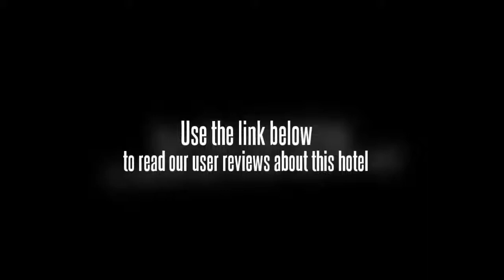Hotel Royal Palace Mumbai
With its central location, Hotel Royal Palace is within easy reach of most tourist attractions and business addresses in Mumbai. All hotel's guestrooms have all the conveniences expected in a hotel in its class to suit guests' utmost comforts. Room amenities include air conditioning, daily newspaper, desk, internet access, in room safe. This Mumbai accommodation features on-site facilities such as 24hr room service, laundry service/dry cleaning, room service, safety deposit boxes, hotel/airport transfer, car park. Along with its convenient location in Mumbai, the hotel also offers a wide range of services and facilities to the guests. Along with its convenient location in Mumbai, the hotel also offers a wide range of services and facilities to the guests. For your reservation at the Hotel Royal Palace Mumbai, please select your dates of stay and fill in our secure online booking form.